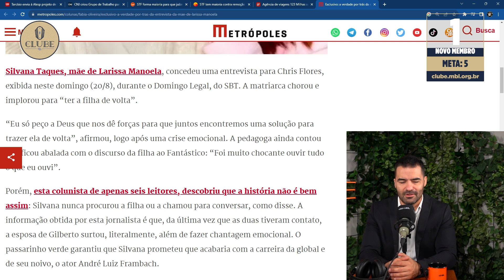O BRASIL INTEIRO SÓ FALA DISSO | Cortes do @MBLiveTV ​